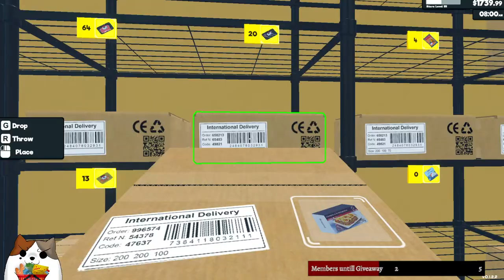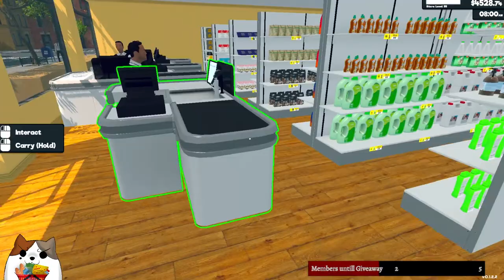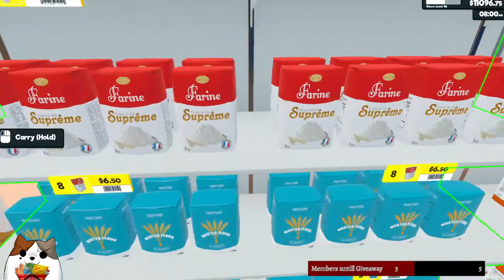Upgrading and Remodelling my Store in Supermarket Simulator! Ep 21